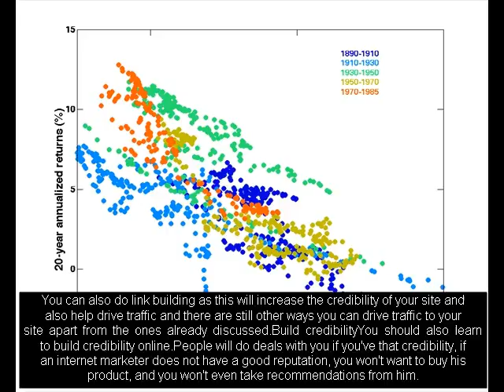How to make money from home